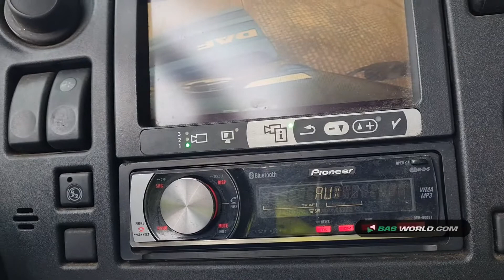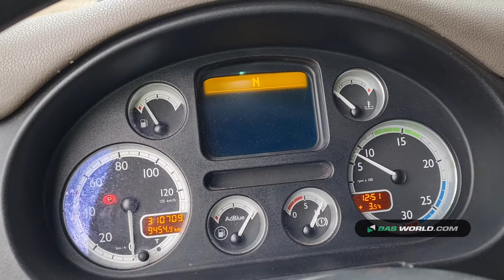70157686 DAF CF